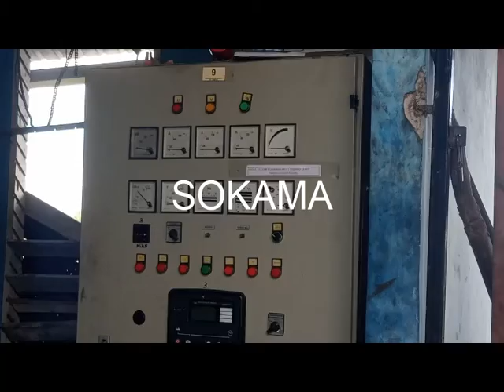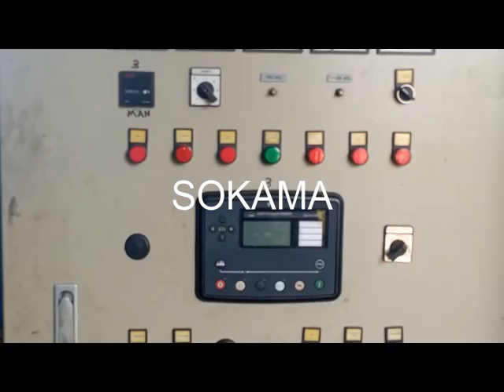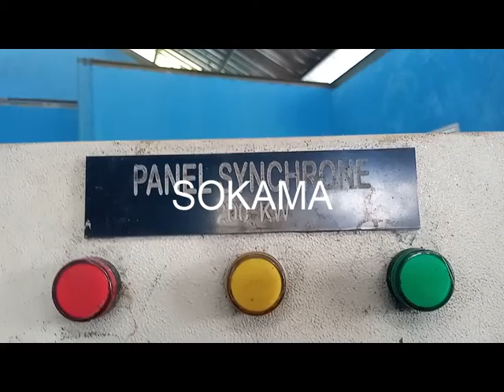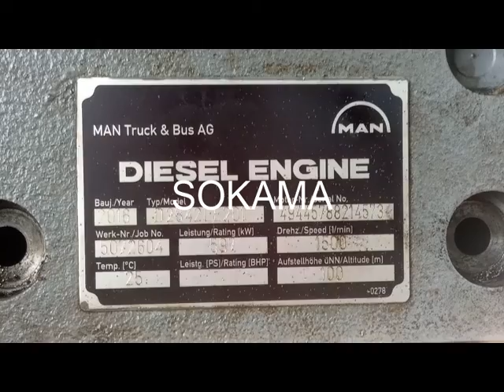BUPATI MERESPON KELUAHAN WARGA DI DUA DISTRIK BUTUH PENERANGAN